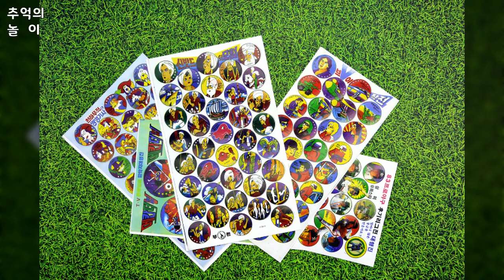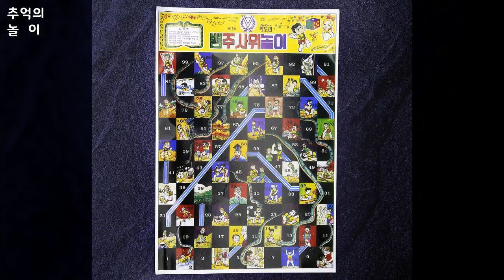뉴트로, Newtro, 추억의 놀이, 사진 23장, 공유마당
1만개 이상의 다양한 컨텐츠들을 목록별로 구분하여 재생목록에 정리하였습니다.